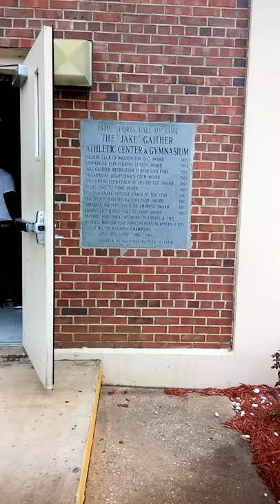FAMU's Set Friday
Shawna Housen: Hello everyone. This is Shawna Housen with the Famu News Network. I am live on the set here on FAMUs campus, where Set Friday is being held. The Set is normally held each and every friend where the women's dormitories, but today due to inclement weather, its being held in the Gaither Gymnasium.

And there you have it. In Tallahasse, Shawna Housen, FAMU News Network on FAMU TV.